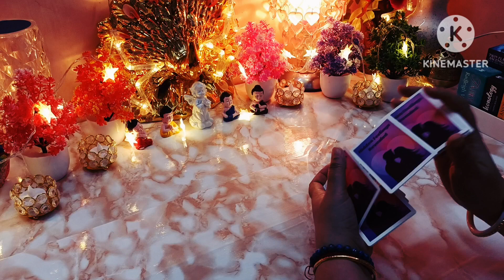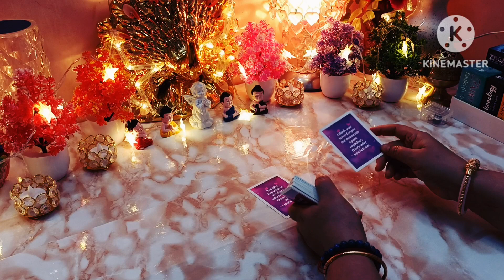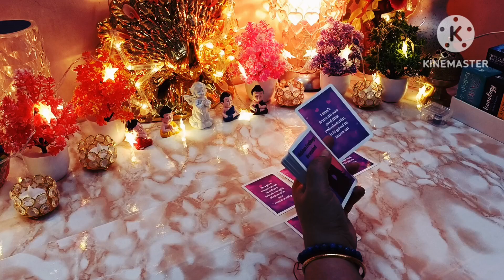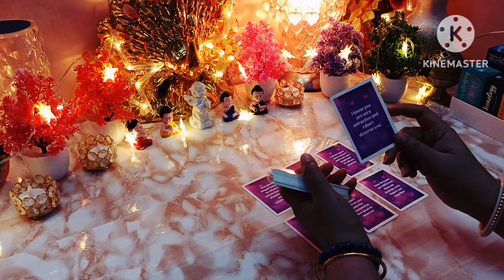kuch kahna hai unko aapse (msgs of ur partner)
Personal readings are paid 🙏